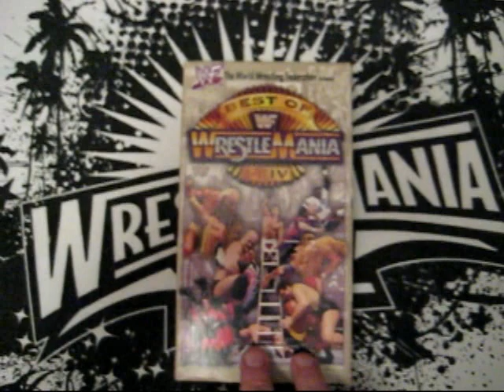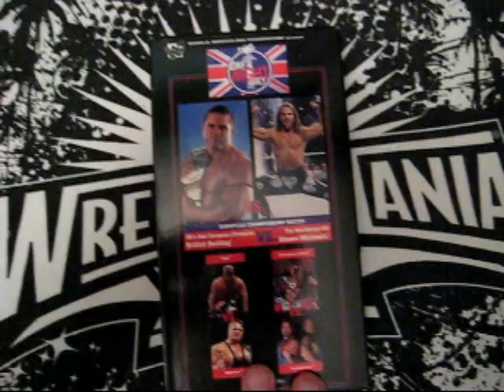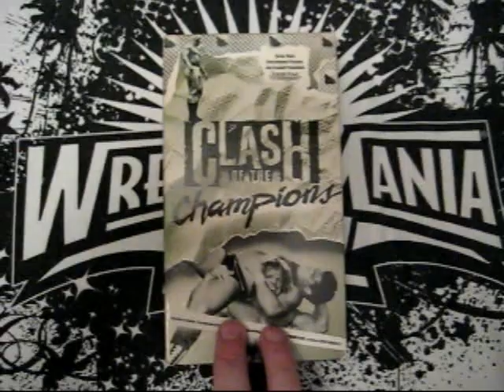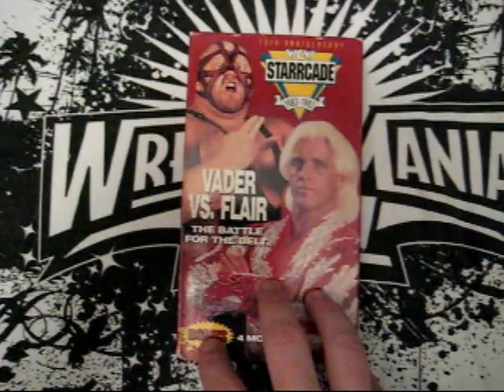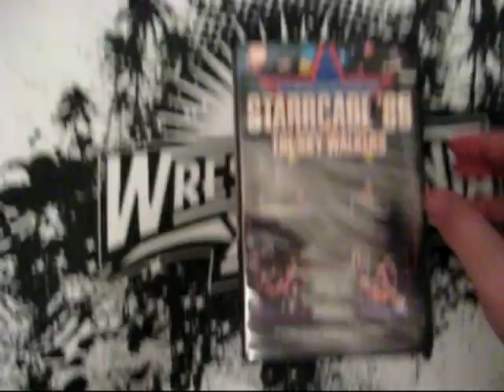OLD SCHOOL VHS TAPE COLLECTION!!!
In this video I show off my pro wrestling vhs tape collection.  I don't have many to show but I do have some cool ones!  I hope you enjoy!